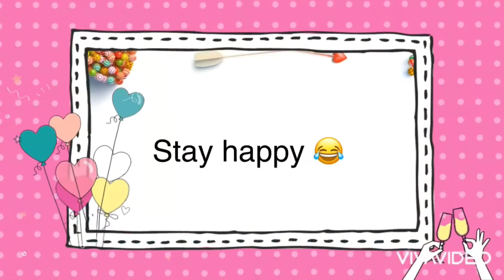Happy Birthday Mani